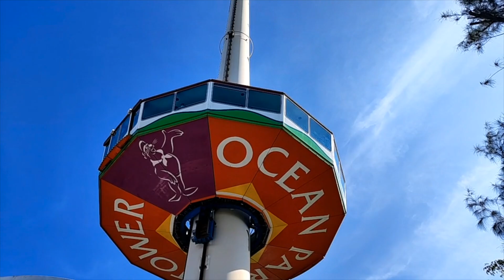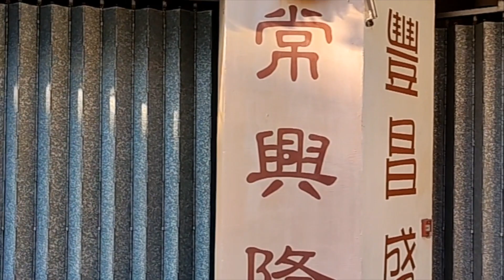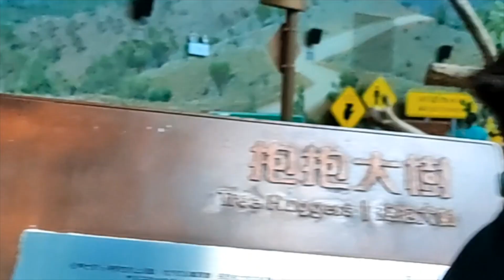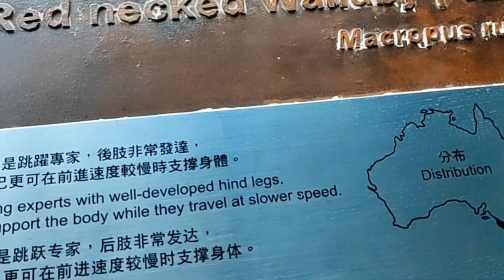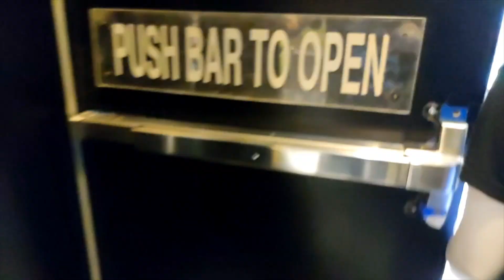El Ocean Park en Hong Kong, parte 2 (2/2)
Seguimos nuestro recorrido por uno de los lugares mas entretenidos de Hong Kong